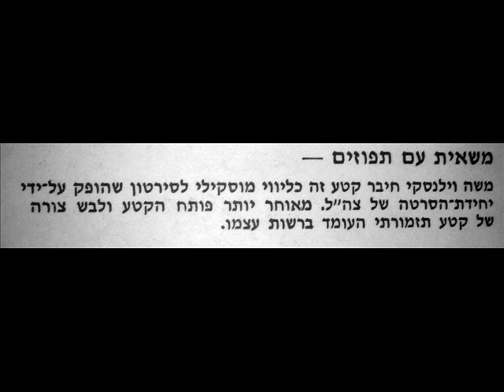משאית עם תפוזים משה וילנסקי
משאית עם תפוזים
מוסיקה- משה וילנסקי
תזמורת הבידור של קול ישראל
המנצח- נעם שריף